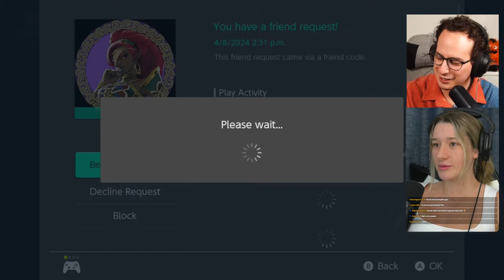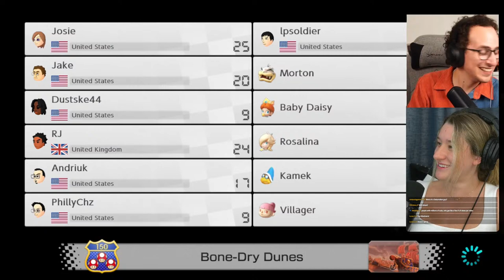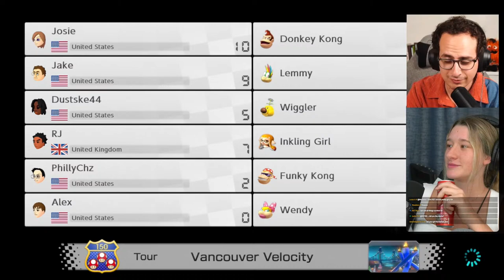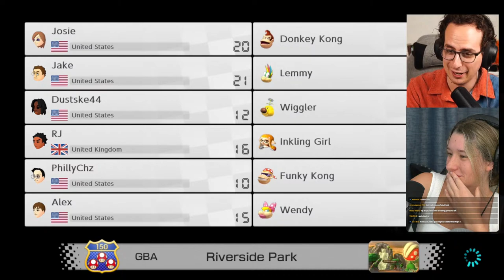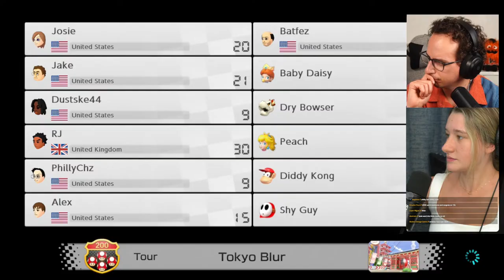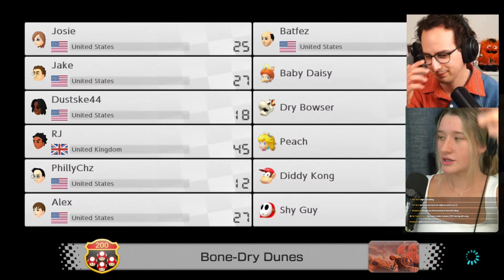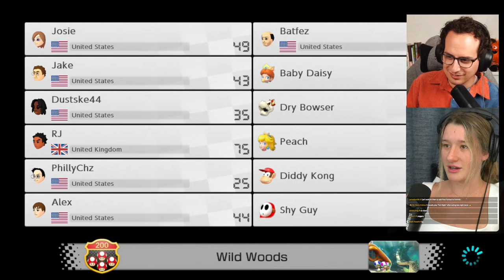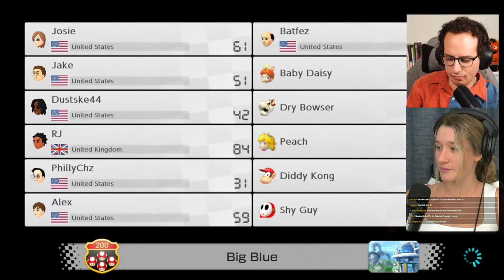15k Subscriber SPECIAL!!! MARIO KART and Jake is here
Amazon Shop!